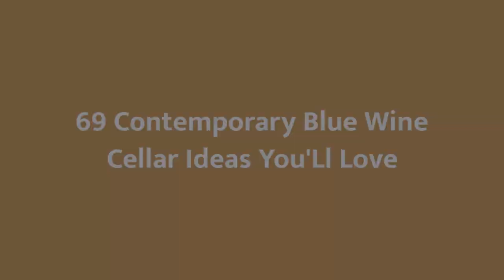75 Contemporary Blue Wine Cellar Design Ideas #339 You'Ll Love ⭐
Browse photos of contemporary home wine cellar designs and decor. Discover ideas for custom contemporary wine rooms and closets, including inspiring contemporary wine cellar layouts and storage solutions.

0:00 - Intro
0:00:12
0:00:17 - hey1 0:00:22 - #3
0:00:27 -  #4
0:00:32 -  #5
0:00:37 -  #6
0:00:42 -  #7
0:00:47 -  #8
0:00:52 -  #9
0:00:57 -  #10
0:01:02 -  #11
0:01:08 -  #12
0:01:14 -  #13
0:01:20 -  #14
0:01:26 -  #15
0:01:32 -  #16
0:01:38 -  #17
0:01:44 -  #18
0:01:50 -  #19
0:01:56 -  #20
0:02:02 -  #21
0:02:09 -  #22
0:02:16 -  #23
0:02:23 -  #24
0:02:30 -  #25
0:02:37 -  #26
0:02:44 -  #27
0:02:51 -  #28
0:02:58 -  #29
0:03:05 -  #30
0:03:12 -  #31
0:03:19 -  #32
0:03:26 -  #33
0:03:33 -  #34
0:03:40 -  #35
0:03:47 -  #36
0:03:54 -  #37
0:04:01 -  #38
0:04:08 -  #39
0:04:15 -  #40
0:04:22 -  #41

 hello!